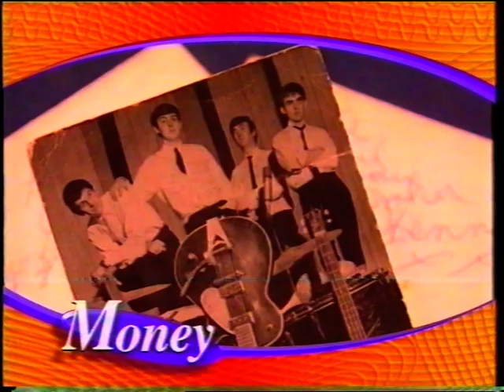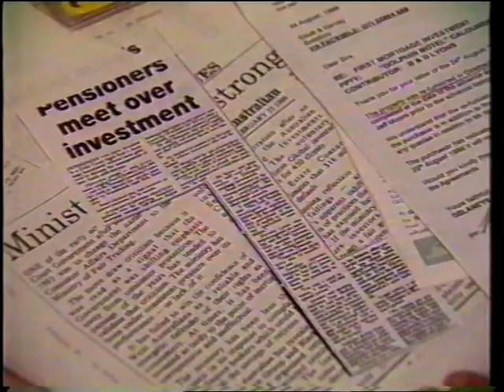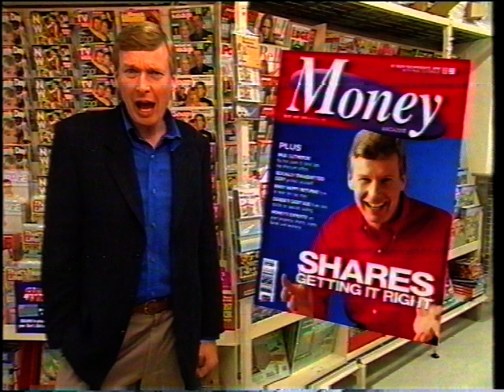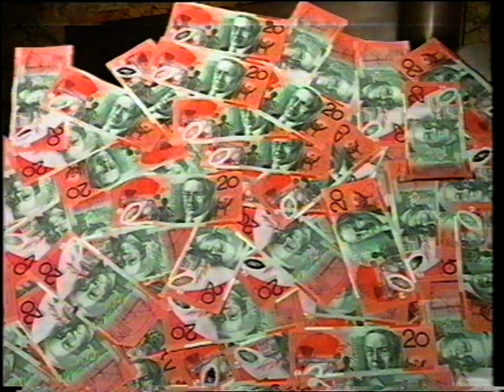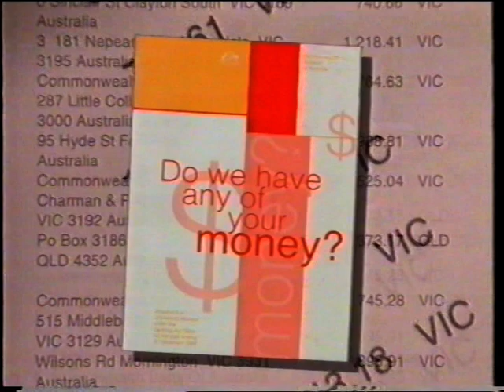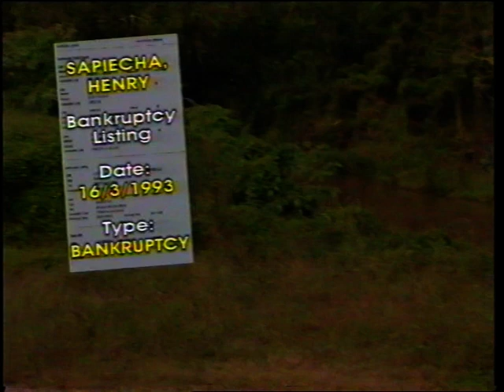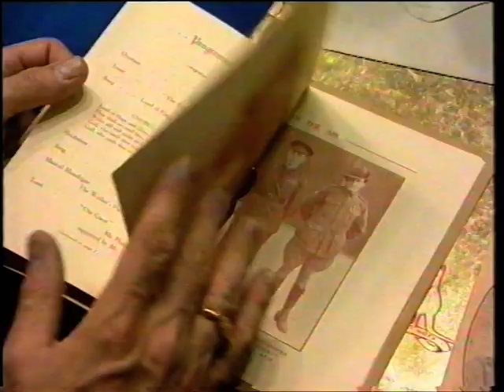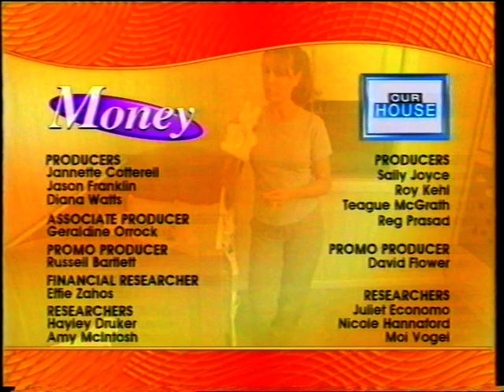Money 1999 Episode 2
The Nine Network's Money program.

Hosted by Paul Clitheroe.

Episode 2 of the 1999 series.